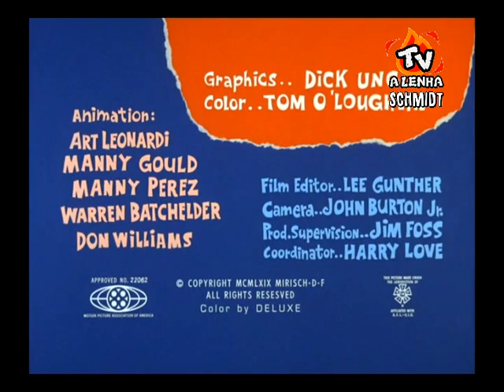A FORMIGA E O TAMANDUÁ 1969 / CINECASTRO-RJ DUBLAGEM CLÁSSICA / DEPATIE-FRELENG ENTERPRISES